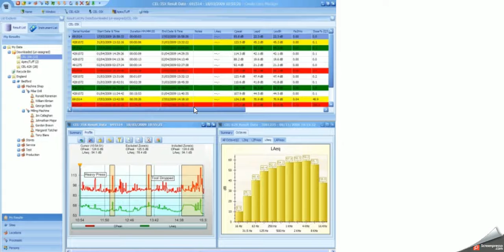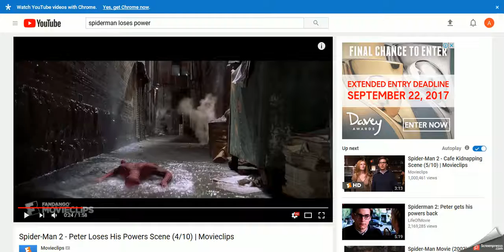2017 09 18 12h15 42